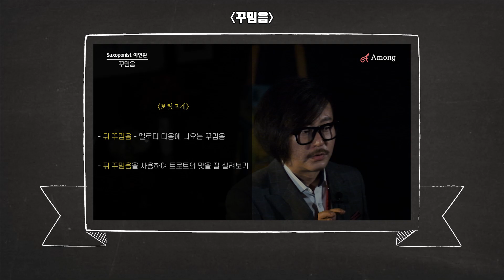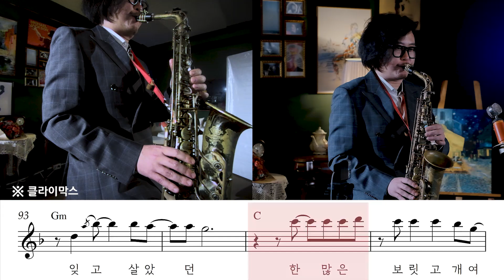[악기,다] 보릿고개 - 색소폰 이인관 팁강의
취미 악기의 시작, '악기,다'에서!

아티스가 직접 연주한 연주영상, 팁 강의, 악보를 제공합니다.
프리미엄 음악 교육 서비스! '악기,다'

아몽 유튜브 - 좋아요, 구독 누르고
더 많은 연주 영상 보러가기!